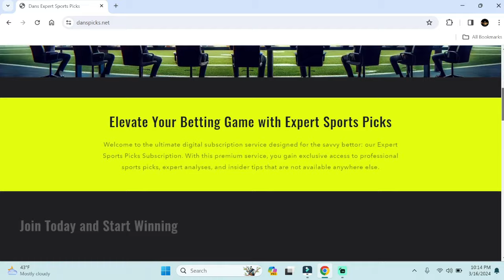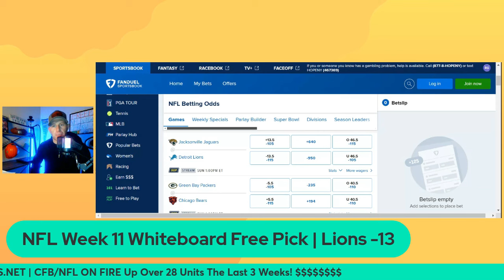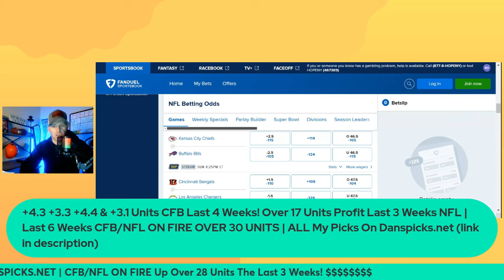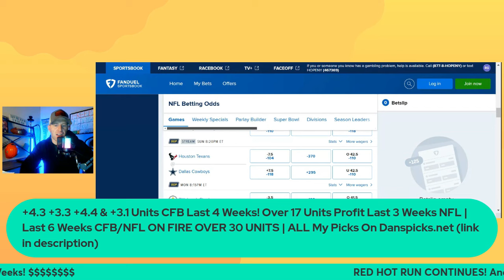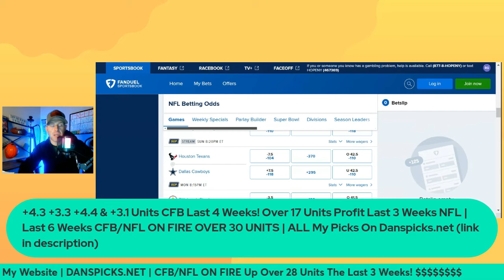NFL Week 11 BEST BETS & Predictions | EVERY GAME!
My FULL CARD/ALL My Premium Picks EVERY DAY Found Here On My

SoBet Platform:
SoBet is lower volume of picks (from me) averaging out to 1-2 of my picks a day. Included MY LIVE BETS! Mid game live action! Additionally,
you will get full access to 60+ other professionals and their premium picks once you are on the platform. Immediate access to 100's of picks every single day. Full interactive leaderboards for short, medium, and long term. Even when I cool off, easy way to ride a few hot hands in the sports betting world! $9.99 For An Entire Month!